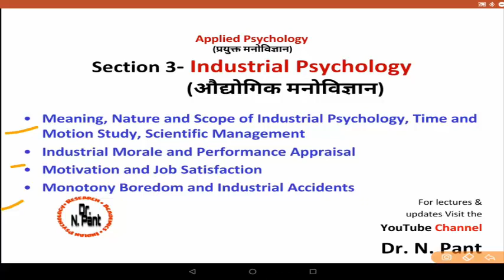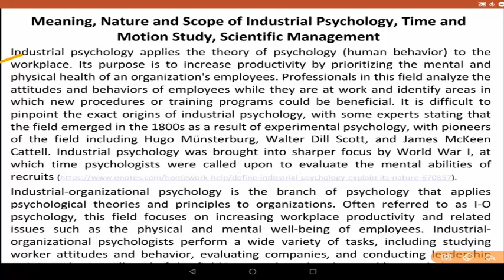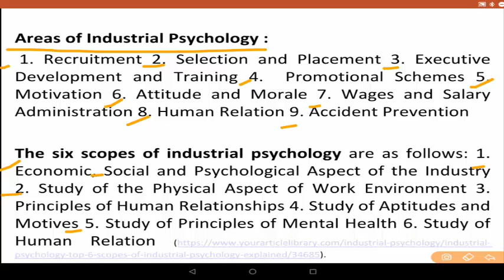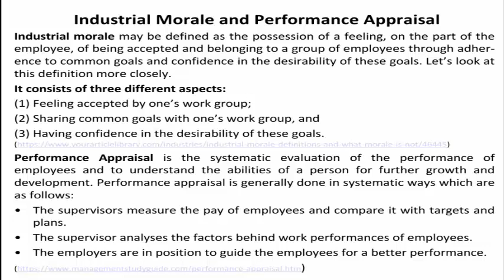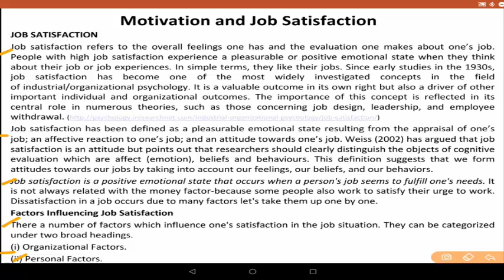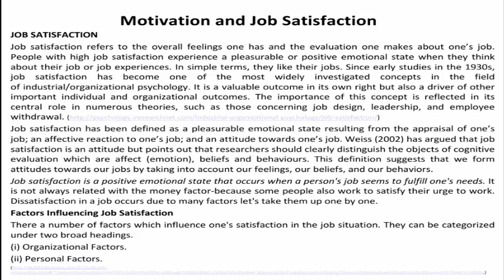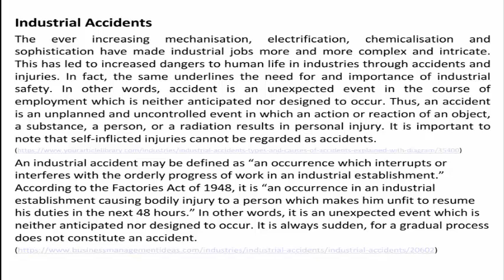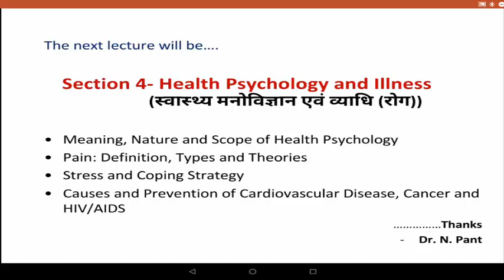औद्योगिक मनोविज्ञान/ Industrial Psychology/ Meaning/ Areas/ Scope/ Monotony/ Boredom/ Morale (Hindi)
Audhogik Manovigyan/ Sangathanatmak Vyavhar/ Manovigyan/ Organisational Psychology/ Organisational Behaviour/ Industrial Morale and Performance Appraisal/ Motivation and Job Satisfaction/ Industrial Accidents (in Hindi/ Urdu/ Nepali/ English/ Asian Context)

Applied Psychology (प्रयुक्त मनोविज्ञान)
Section 3- Industrial Psychology (औद्योगिक मनोविज्ञान)

-Meaning, Nature and Scope of Industrial Psychology, Time and Motion Study, Scientific Management
-Industrial Morale and Performance Appraisal
-Motivation and Job Satisfaction
-Monotony Boredom and Industrial Accidents

For more lectures visit playlist Applied Psychology (प्रयुक्त मनोविज्ञान).